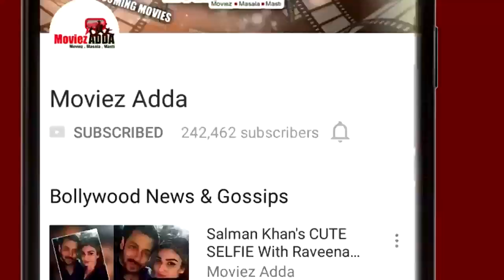Tiger Shroff & Disha Patani At Karan Johar's Birthday Bash 2017